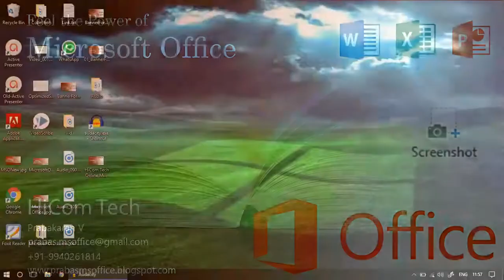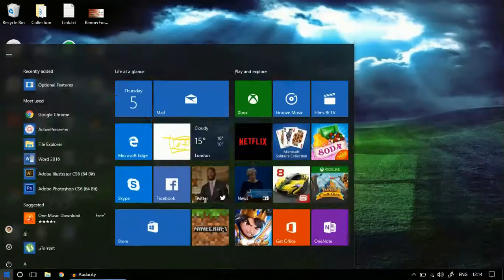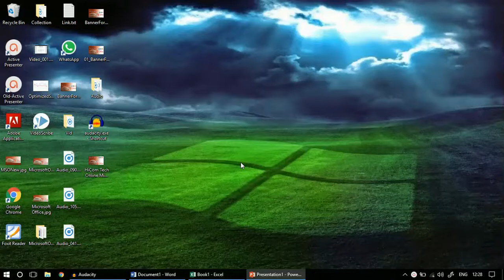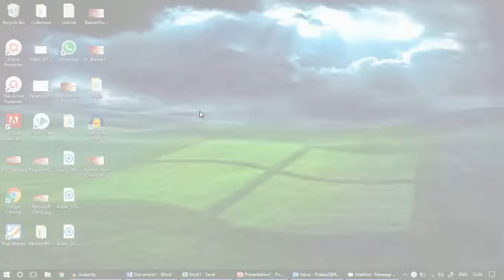How to Capture Screenshot in Microsoft Office - Tamil | Prabas MS office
In this Video, we have demonstrated the ways to capture Screenshot in MS Word, Excel, PowerPoint, Outlook.  This is one of the recent feature of Microsoft Office. Helps us to share the captured image with our friends, and share the captured screen to the end users.